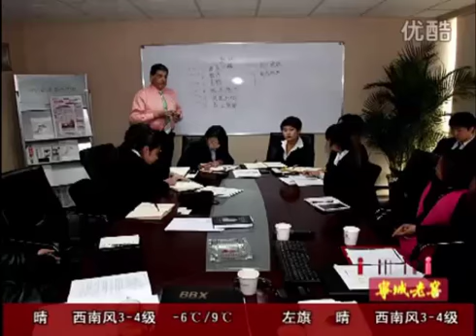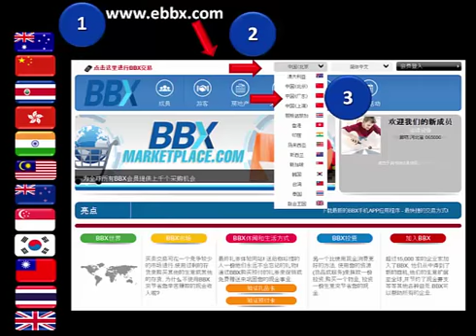BBX赤峰电视台播出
BBX is the world's leading cashless trade exchange.
Established in 12 countries with expansion into several others, it presents a global opportunity of a lifetime for your business.

BBX offers you now national and international franchising investment opportunities, enhancing your business growth and lifestyle choices.
Innovative business technology and support from BBX will make your franchise a success in the world of cashless trading.

Armed with the required business skills and focused on growing your income BBX support and training will make you a leader in the world of cashless trading.

BBX operates in the following countries
• Australia
• China
• Cost Rica
• Hong Kong
• India
• Malaysia
• New Zealand
• Singapore
• South Korea
• Taiwan
• Thailand
• United Kingdom